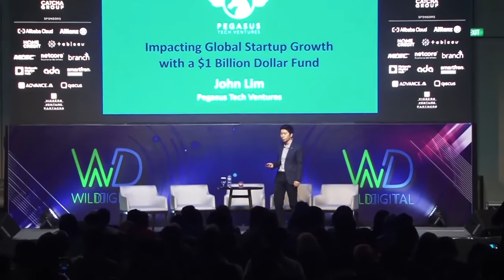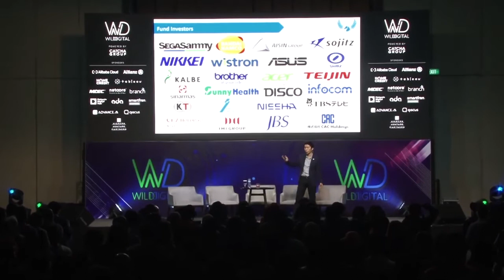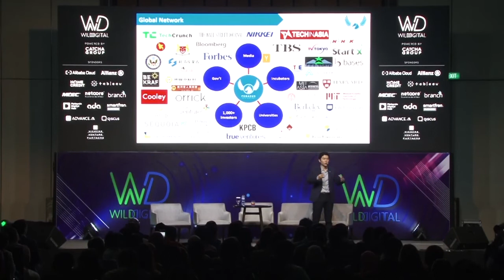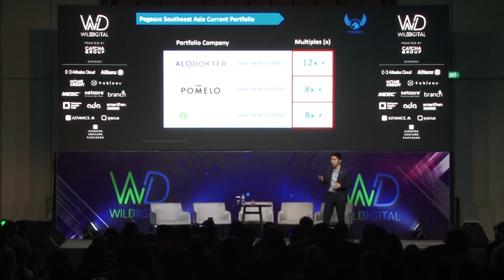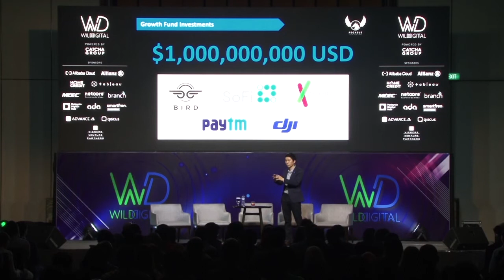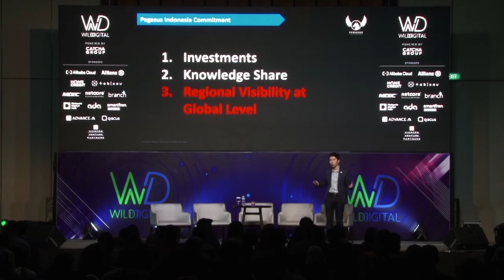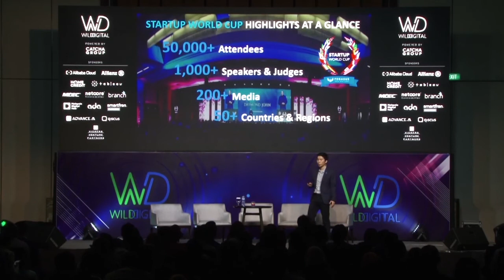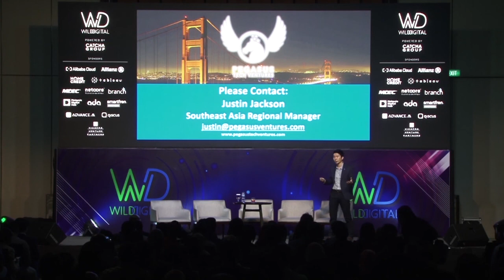Investor Spotlight: Impacting Global Startup Growth with a $1 Billion Dollar Fund- WD Indonesia 2019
Investor Spotlight: Impacting Global Startup Growth with a $1 Billion Dollar Fund

John Lim talks their three commitments as a global investor towards the startup ecosystem growth in Indonesia; Investments, Knowledge Share and Regional Visibility at Global Level.

Presentation by John Lim, Vice President (Pegasus Tech Ventures) at the 3rd Wild Digital Indonesia, 26 November 2019 at Sheraton Grand Jakarta.